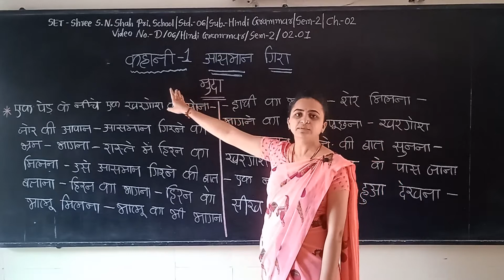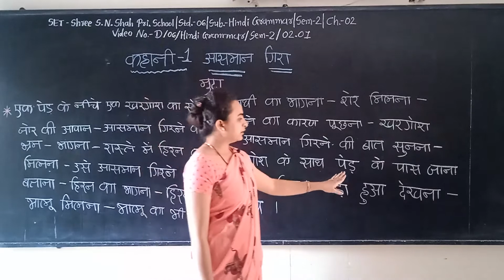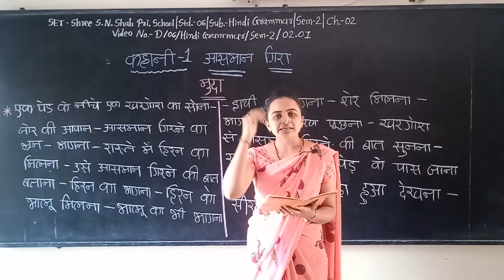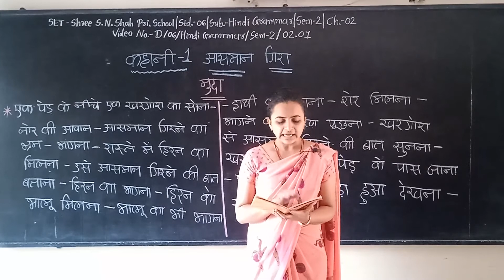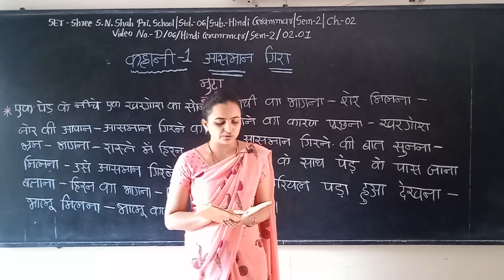SET - D/06/HIN GRA/SEM2/02.01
SET - SHREE S.N. SHAH PRI. SCHOOL - STD. - 06 - SUBJECT - HINDI GRAMMAR -SEM2- CHAPTER - 02.01